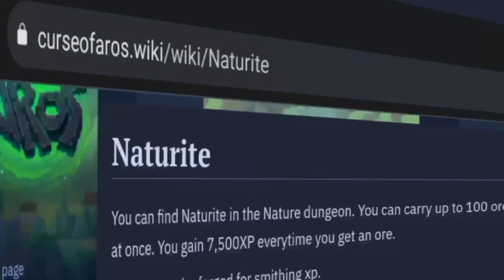Naturite Ore - Curse of Aros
In this video, I showcase the brand new ores for mining in Curse of Aros. Naturite are now the highest exp ore avaliable in the game. I have been a little bit behind on the uploads recently ssorry, been a bit busy, I just need to catch up with the CoA uploads hopefully.

ᚔᚚᚔᚚᚔᚚᚔᚚᚔᚚᚔᚚᚔᚚᚔᚚᚔᚚᚔᚚᚔ
་༻༅♩♫ 𝓜𝓾𝓼𝓲𝓬 𝓤𝓼𝓮𝓭 ♫♩༅༺༌

ᚔᚚᚔᚚᚔᚚᚔᚚᚔᚚᚔᚚᚔᚚᚔᚚᚔᚚᚔᚚᚔ